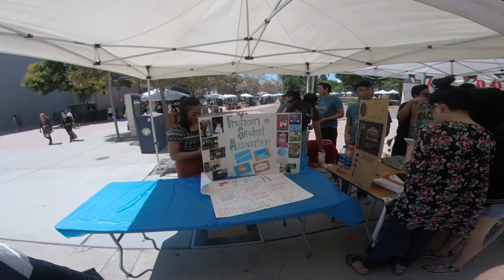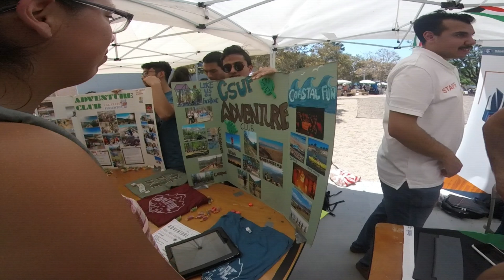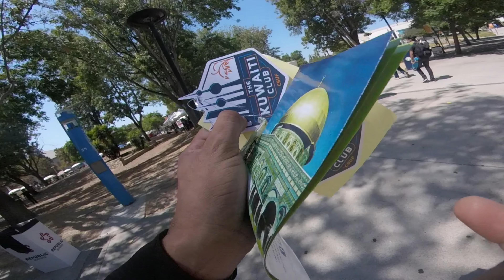Fraternidades, sororidades, sociedades de honor, clubs y hermandades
Las universidades de todo Estados Unidos ofrecen, en las primeras semanas de apertura de clases, los servicios de las fraternidades, sororidades, sociedades de honor, clubs, etc.
En la Universidad de Fullerton, hago un recorrido para observar a varias de ellas.
El video pretende dar un primer panorama de la reclusión de nuevos miembros y cómo las organizaciones se presentan.